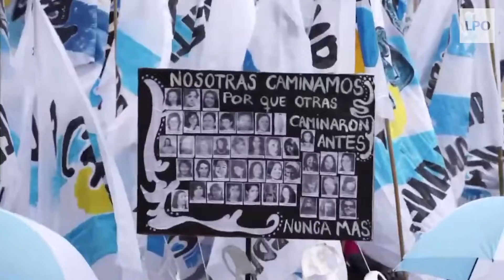Máximo: "Si todo es una mierda vamos a pelear para que deje de serlo"